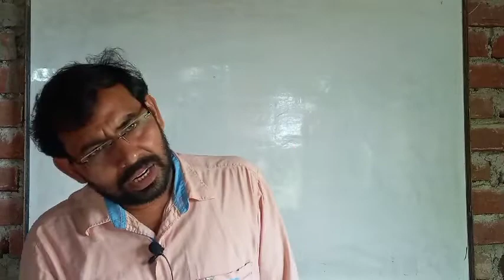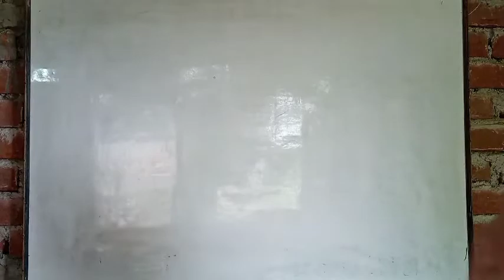DEPRESSION से कैसे बचे? MOTIVATIONAL SPEECH BY BHARAT SIR